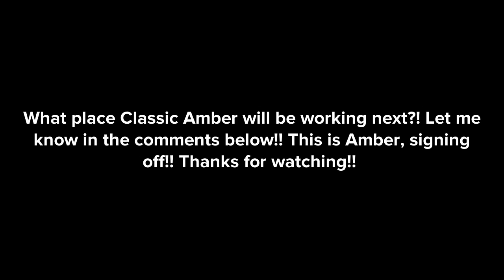Classic Amber For Hire #25: AMC Theatres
Classic Amber For Hire | Episode 25 | Featuring: Amber The Moomin Fan (Me), Travis (My Boyfriend In Real Life) and ​⁠@Hamish The Aeroplane Fan​⁠​⁠​⁠.